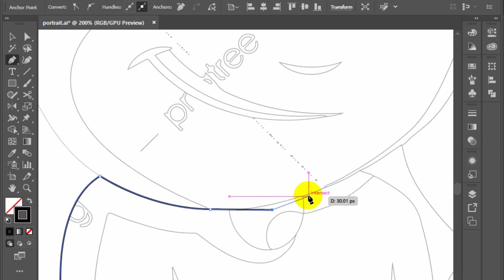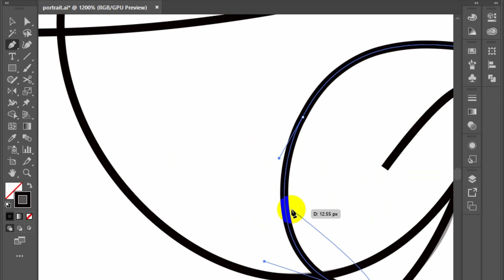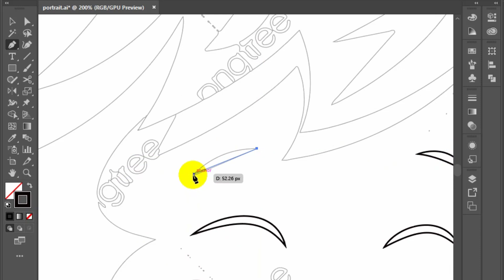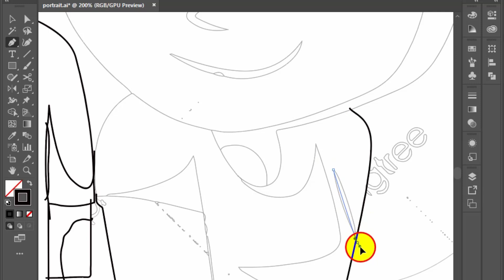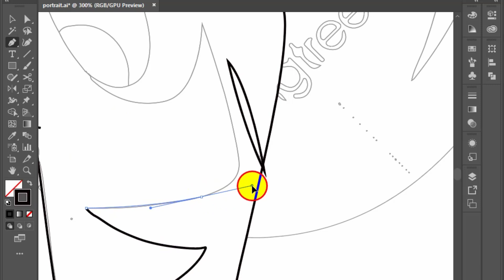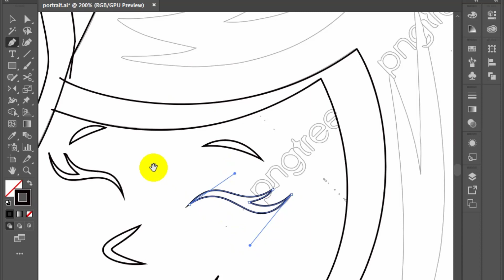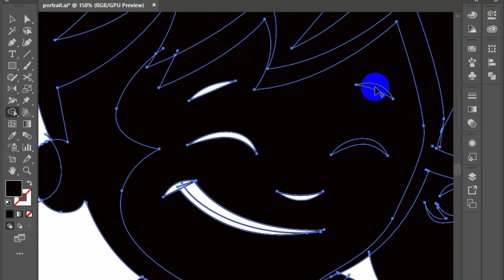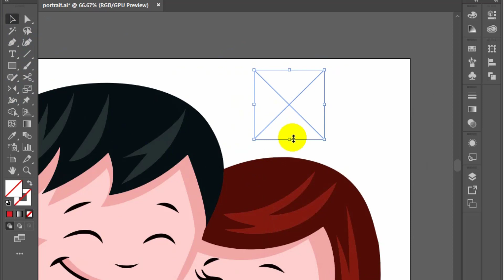couple of vector art in adobe illustrator cc | portrait design tutorial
Hey Guys
welcome back to Hridoy Graphic School

Today i am gonna starting a Graphic Design Total free course. if you watch this video
you will be able to be a job holder from anywhere and can be a professional freelancer if you want. and more you can be a business man.

Illustrator

Illustrator Tutorial : How to Download and Install WinRAR for Windows 11/10/8/7 | WinRAR For lifetime | Bangla Tutorial

Photoshop